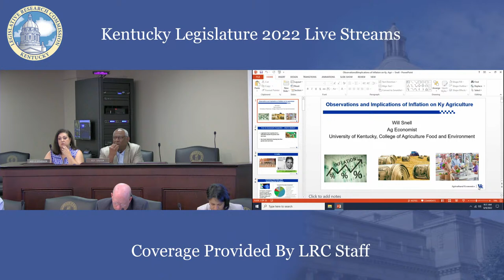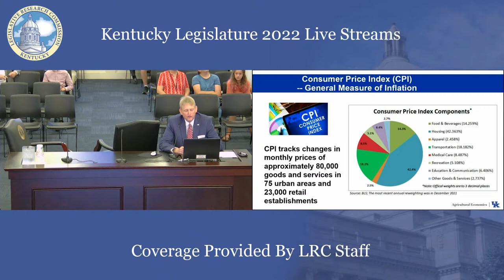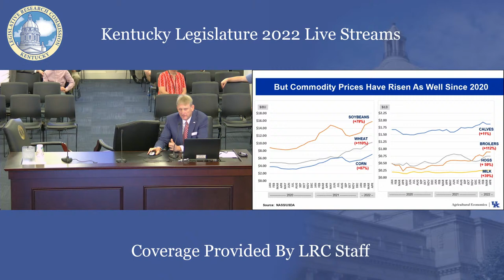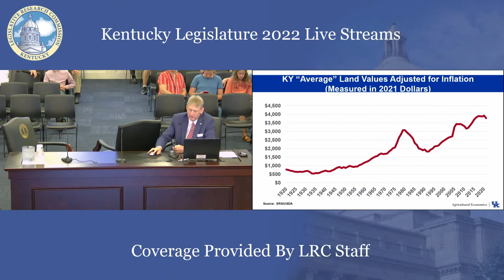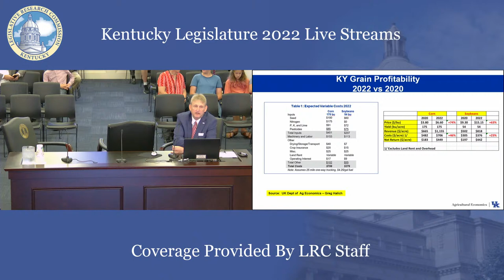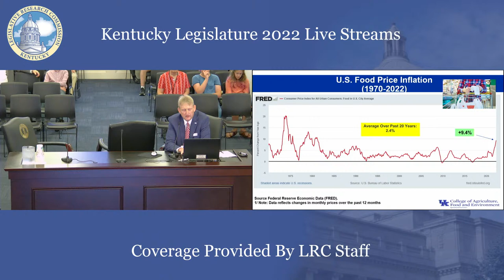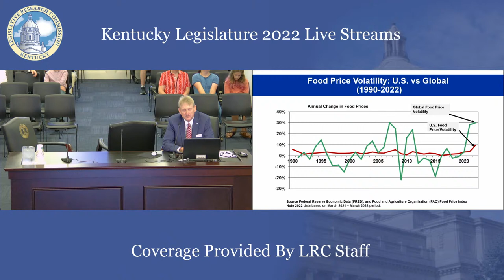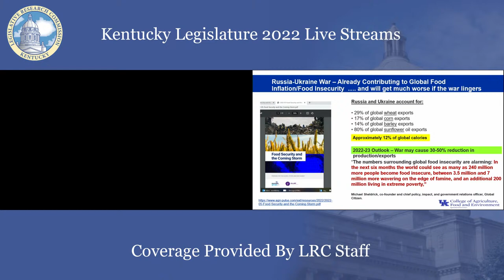Interim Joint Committee on Agriculture (6-9-22)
Meeting Start 00:00
Roll Call  00:01
Introduction of Member’s guest  01:27
Farm Service Agency Discussion  03:33
Will Snell, UK Agricultural Economist Discussion  29:25
Adjournment  49:26